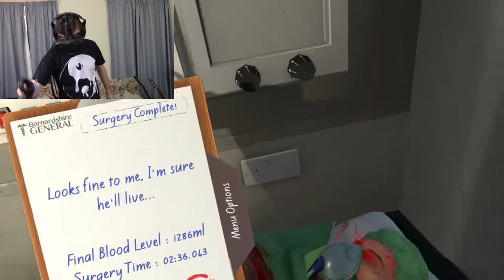AMBULANCE SHITSHOW | Surgeon Simulator VR #3 (HTC Vive Virtual Reality)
We Kick This Shit Up To 11 & Take The Operating Room To The Ambulance.